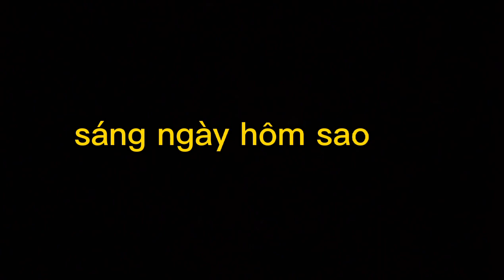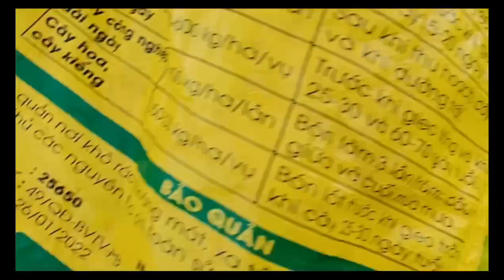con chuột say rượu phă mi 🐀 🐀 😬😬😬😬